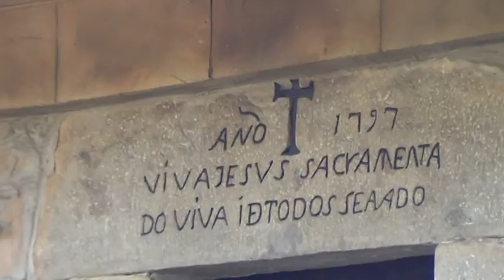M2U01358 SPAIN ESPAÑA BILBAO BARCENA MAYOR CASA 1797